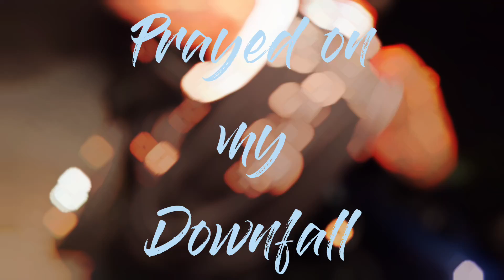Prayed on my downfall NEW OFFICIAL MUSIC VIDEO -FERNANDOSAUCEDOMUSIC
I'm still standing 💪  if you prayed on my downfall fuck you🖕